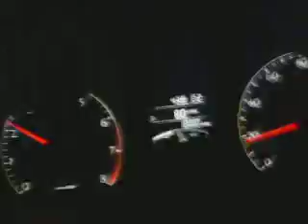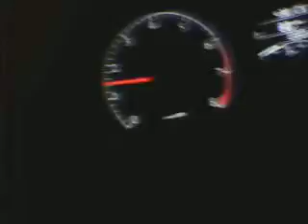Labeled Peanuts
8